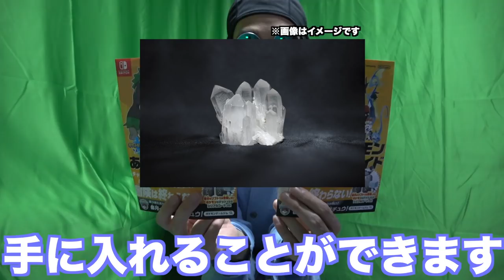【期間限定】見張り塔跡地レイドであの限定ポケモンが登場！シリアルコードで超レア個体をゲット？！【ポケモン剣盾】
新たなダイクリスタルに期待しましょう！